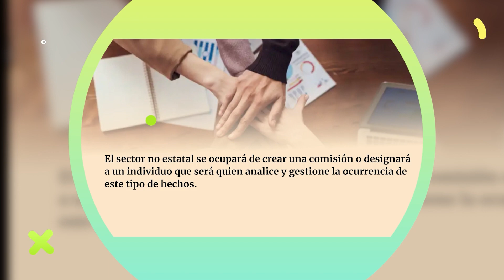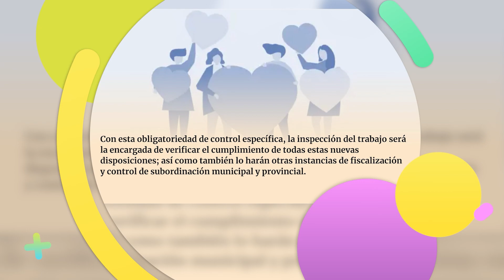Sobre acoso laboral Las Tunas Cuba Día Naranja 2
En el DíaNaranja profundizamos en…
El pasado año se firmó en Cuba el Decreto donde se establece el Protocolo de Actuación ante Situaciones de Discriminación, Violencia y Acoso en el Ámbito Laboral, una norma por la que se venía abogando, enfocada en prevenir y enfrentar estos actos.